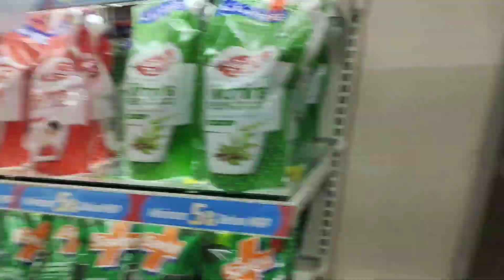সংসারের কাজকর্ম করে সন্ধ্যাবেলা একা গেলাম শপিং মলে একটা Emergency জিনিস কিনতে 😄🤔😄